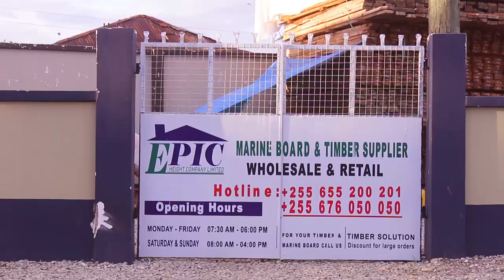MAAJABU YA EPIC HEGHT KATIKA MBAO ZA AINA MBALIMBALI